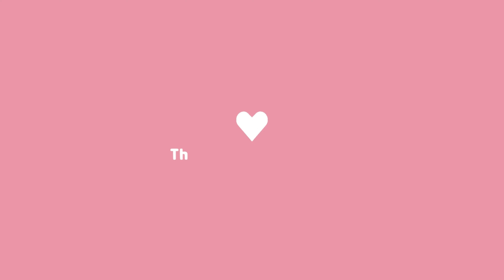Bali Road Trip day 14 (KoKoon Hotel, Royal Tulip Darmo Hotel Sby)